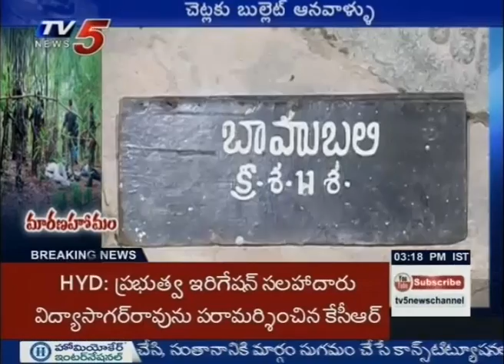Sukma Updates | Chhattisgarh | TV5 News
Suspected Maoist militants killed 26 paramilitary personnel and injured six in Chhattisgarh’s south Sukma region on Monday, police said, in an ambush possibly to thwart a crucial road link the government believes would break the back of the insurgent group.

The midday attack, which occurred between the Burkapal-Chintagufa area in the Maoist hotbed of Bastar, is the worst in seven years. In 2010, rebels killed 75 CRPF troopers in the same region.